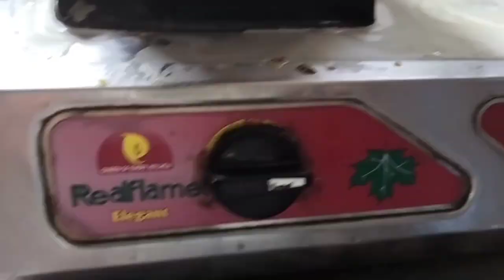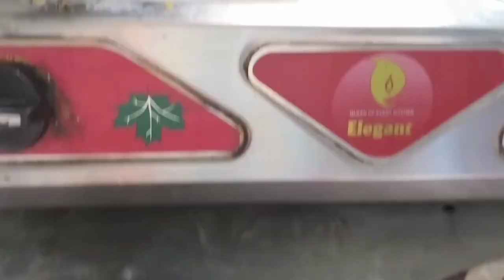ಮನೆ ಮಾರಿದ್ದೀವಾ🥹 ಲಕ್ಷಾಂತರ ರೂಪಾಯಿ ಲಾಸ್ |Kannada vlog | Form house | beautiful garden | simple gruhini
ayuda pooja vlog in Kannada । dasara celebaration vlogs । Vlogs in Kannada

nammane habba । kannada vlog । festival vlogs in Kannada । simple gruhini indu

Followme

hope you all supports me

simple gruhini indu